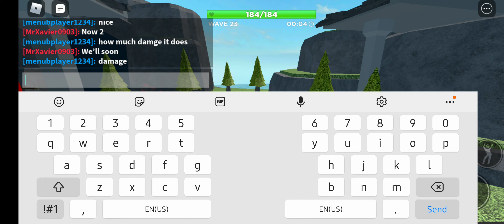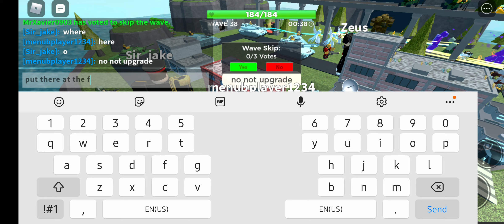4 People beating Fallen king in portland | Roblox Tower Defense Simulator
I beat Fallen king yay